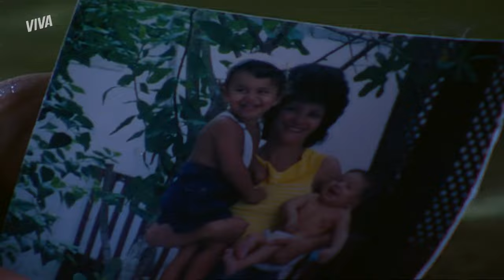CANSEI! RAÍSSA RECLAMA DO COMPORTAMENTO HISTÉRICO DE HAYDÉE | AMÉRICA | CAPÍTULO 09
Glauco pede que Raíssa cuide melhor de Haydée e provoca a indignação da filha 😳 Cansada das crises da mãe, a menina diz que não é sua responsabilidade resolver os problemas da dondoca e choca o pai 💥

Capítulo 09, dia 06 de dezembro de 2023, quarta-feira.